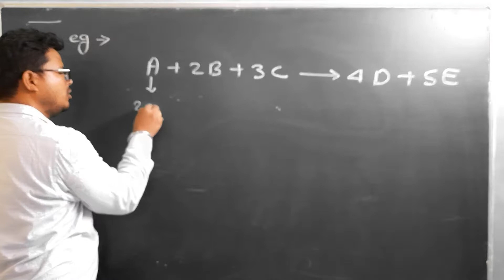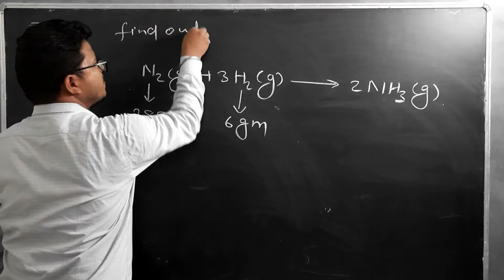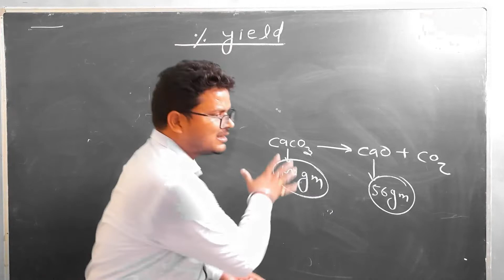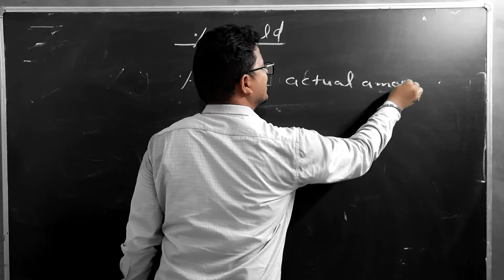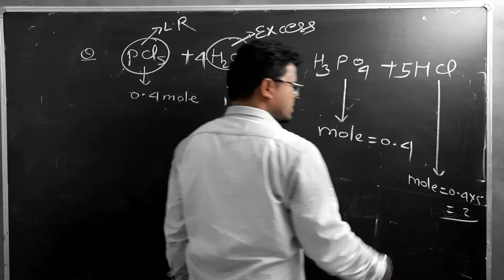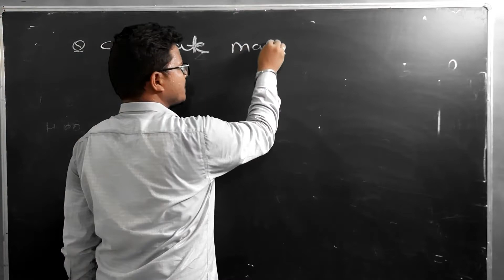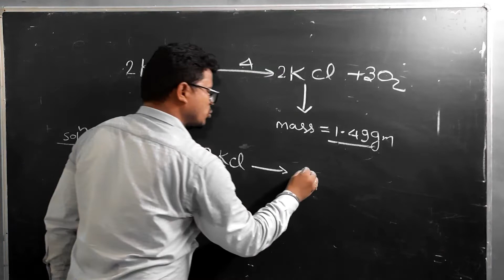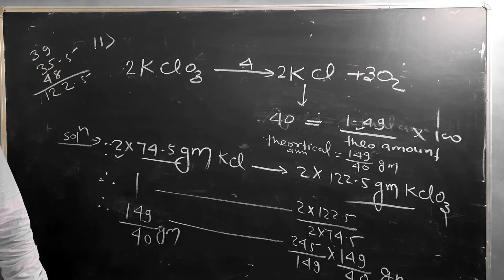% YIELD | STOICHIOMETRY LEC -3 | CLASS 11TH | BY BHARAT SIR